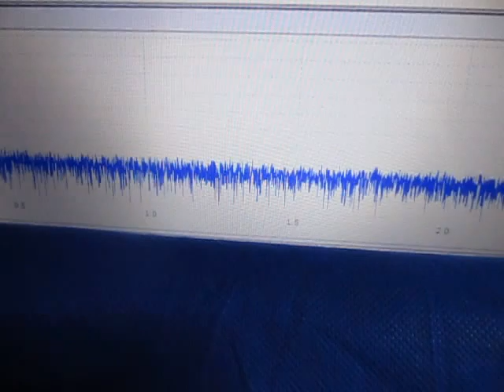超音波テスター(ultrasonic tester)